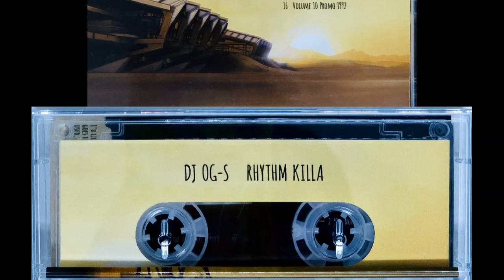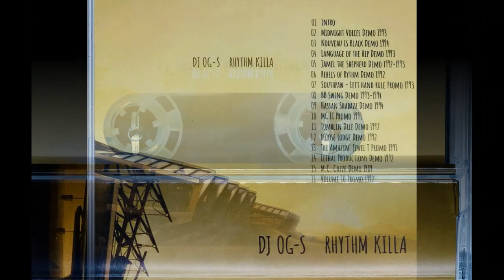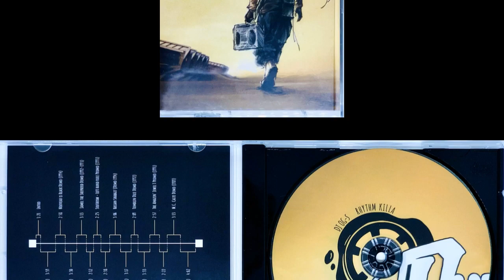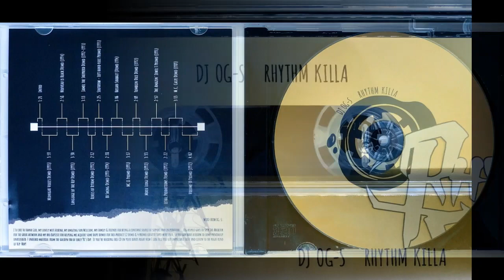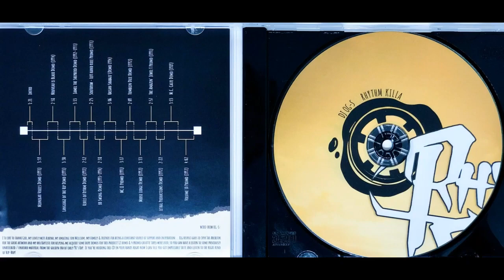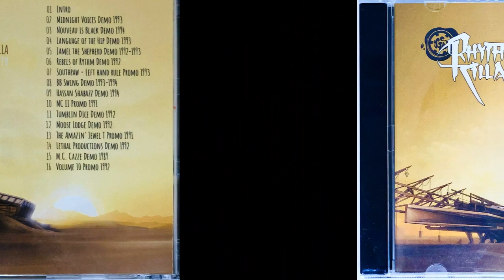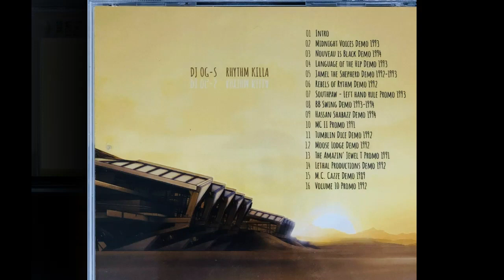DJ OG-S - Rhythm Killa (MEGA RARE RANDOM RAP DEMOS MIXTAPE 2020 Early 90's)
Killer DOPE 47 min.  mixtape from the golden era of early 90's RAP.
12 demo + 4 promo cassettes were used, so you can have a listen to some previously unreleased material from US rappers.